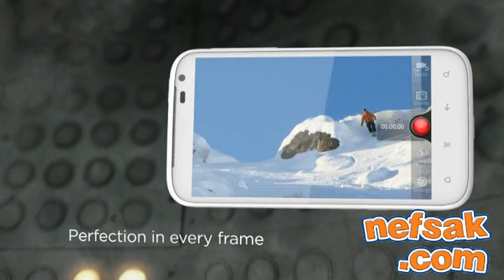nefsak | Sensation XL with Beats Audio - HTC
على نفسك.كوم جهاز " Sensation XL " من إتش تي سي ومعاه سماعة "Beats Audio " كل ده بسعر رائع أطلبه دلوقتى يوصلك لحد باب البيت والدفع عند الاستلام .. السعر والتفاصيل فى اللينك ده